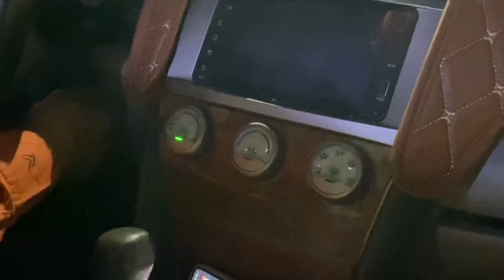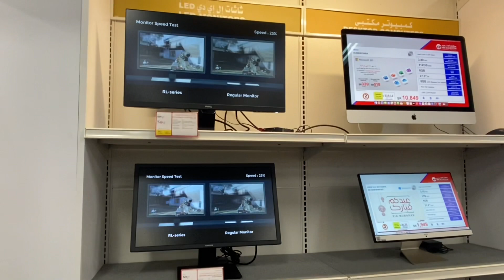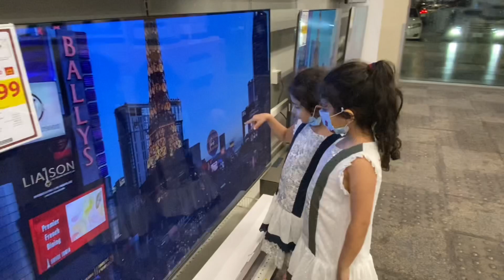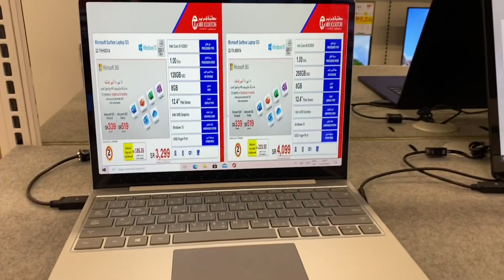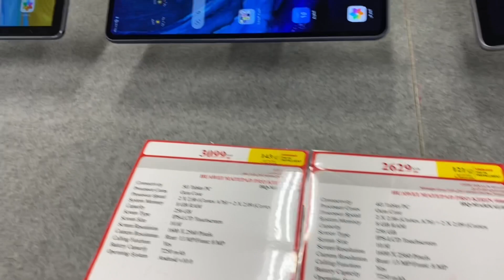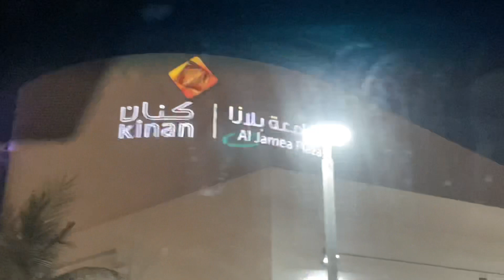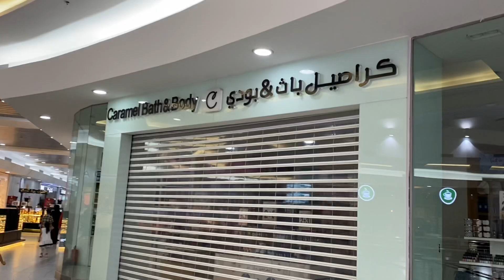Mobile, laptops offers in Jarir Book Store | Mac , Dell , Microsoft, Lenovo ,Hp, Accer, Asus, Nokia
Apple Mac

All brands available in jarir book store
Pc , Desktop also available in jarir book store

Noor Hoor Also enjoy in mall

wife style in ksa

i hope you also you enjay my video